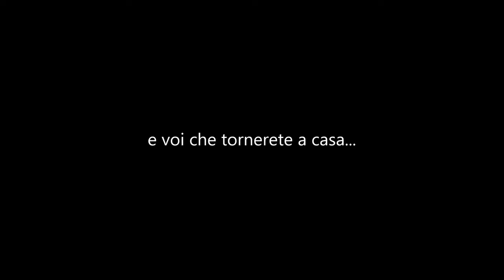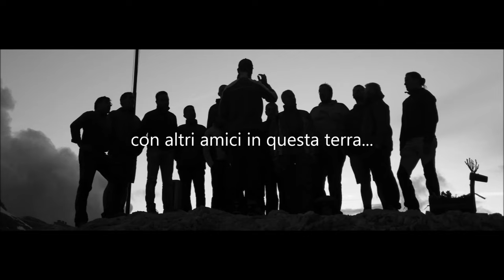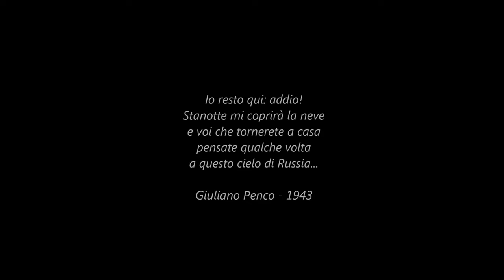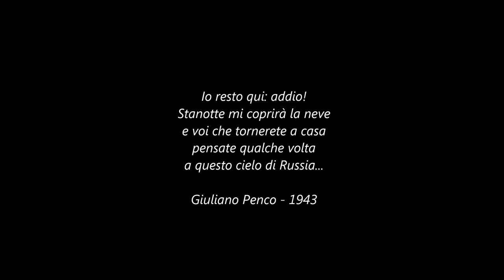Io resto qui: addio! (official video) di Giorgio Susana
Io resto qui: addio! Musica di Giorgio Susana, testo attribuito a Giuliano Penco (fronte russo, 1943). Brano tratto dall’album “I colori delle voci”- 2011, Corocastel, direttore Giorgio Susana. Tutti i diritti di esecuzione e pubblica riproduzione sono riservati.
Io resto qui: addio!
Stanotte mi coprirà la neve
E voi che tornerete a casa
Pensate qualche volta
A questo cielo di Russia.
Con altri amici in questa terra
Sappiate che qui, anche qui dove riposo,
in questo campo di betulle
verrà la primavera.

I stay here: goodbye! Music by Giorgio Susana, text attributed to Giuliano Penco (Russia, 1943). Excerpt from the album "I colori delle voci"-2011, Corocastel, Giorgio Susana conductor. All rights of reproduction are reserved and public execution.

I stay here: goodbye!
Tonight the snow will cover me
And you, that come back home,
think sometimes to this Russia sky.
I staying here: goodbye!
With other friends in this land
And you, that return home,
Know that here, where I rest
in this field of birches,
the spring will come back again.